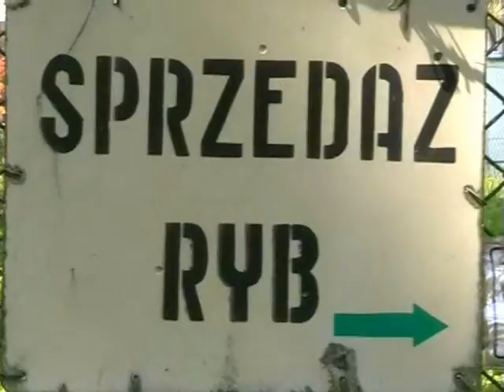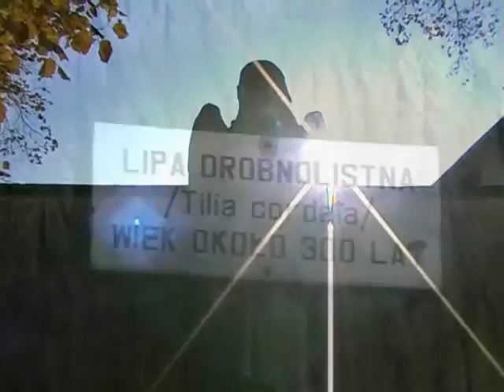Na szlaku przygody cz.6 Złoty Potok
Historia, piękne widoki, powietrze pachnące żywicą i tajemnica, którą urzeczony został sam Zygmunt Krasiński...
bartekosumek.pl